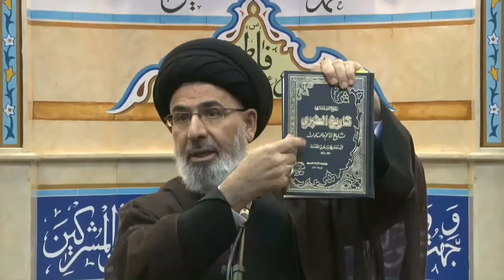Why Historians Manipulated the Sirah of the Prophet | Thursday Night 9/14/23 | Dr. Al-Qazwini